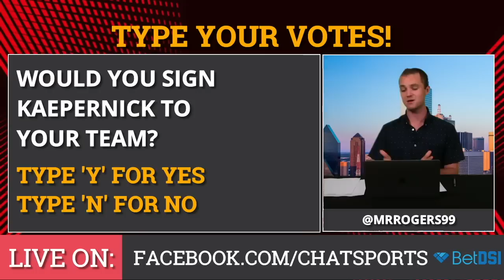NFL Rumors: Tony Romo Comeback, Colin Kaepernick Signing & Dez Bryant News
Latest NFL news and rumors on The Cam Rogers Show presented by  -- the #1 online sportsbook -- and ! Head to http:// and use  CAM120 for a 120% deposit bonus! And get in the game for fantasy football by logging on to http:// - you’ll get $20 free when you deposit $5!

Tony Romo recently did not rule out an NFL comeback during an interview with 105.3 The Fan. Could Romo sign with the 49ers, Cowboys or Raiders? Will Colin Kaepernick sign with an NFL team after Eric Reid just joined the Carolina Panthers? Is Dez Bryant headed to the Tennessee Titans after the Titans released Rishard Matthews? Could the Eagles make a move and trade for Le’Veon Bell? Plus, is Doug Baldwin 100% healthy for Week 4 against the Arizona Cardinals? Cam Rogers has all of the latest NFL rumors.

Like what Cam is wearing? You can get a Mizzen+Main shirt for yourself! to buy the Best Damn Dress Shirt ever.

The Cam Rogers Show originally aired live at 10am ET on 09/28/18 on the Chat Sports Facebook and live on YouTube You can catch The Cam Rogers Show every Monday, Wednesday, and Friday live from 10am ET-11am ET.